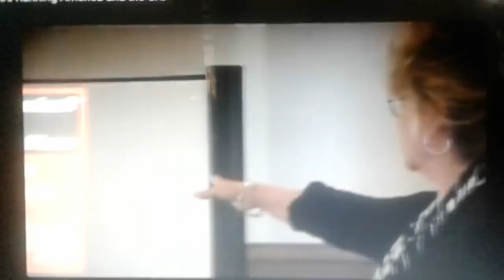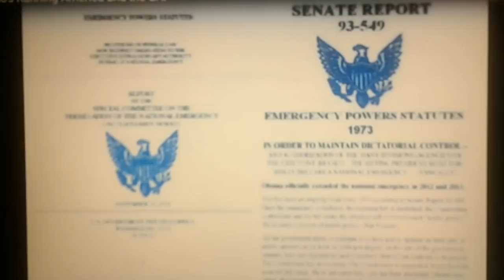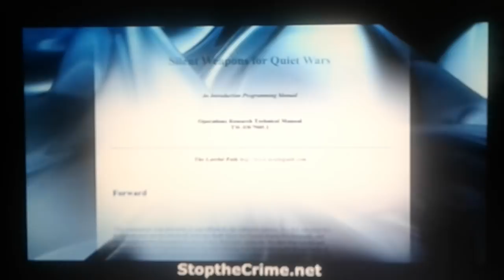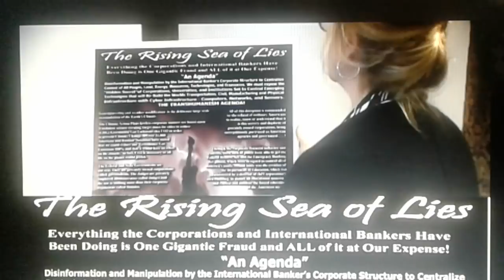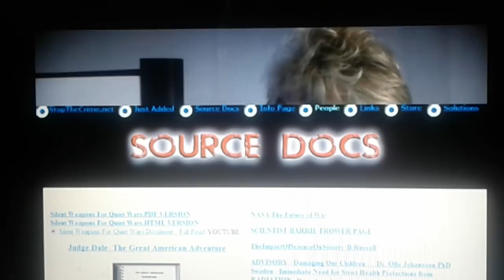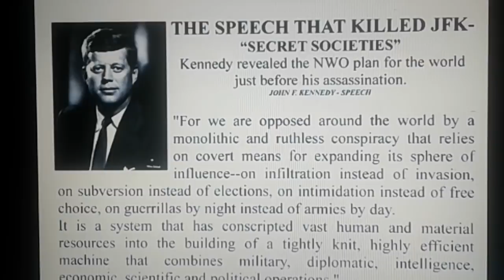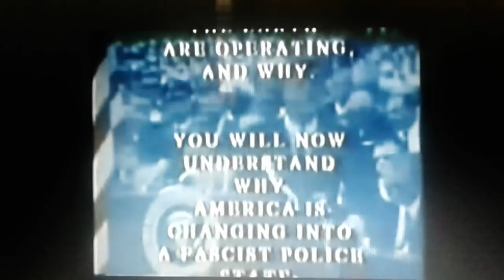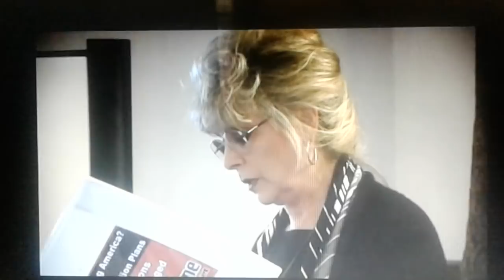UNSEEN TRUTH CAP:CLIMATE ACTION PLAN WHO'S BEHIND IT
Category